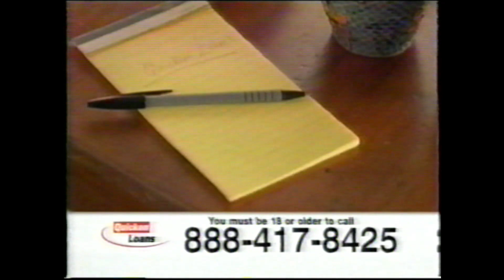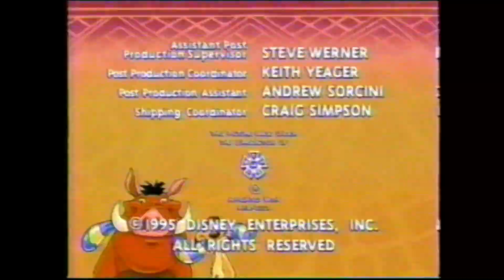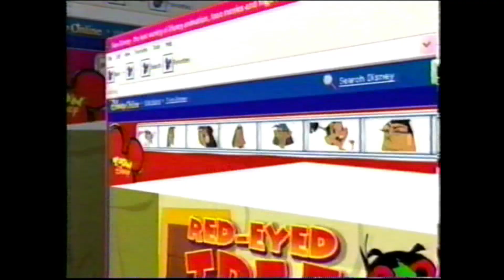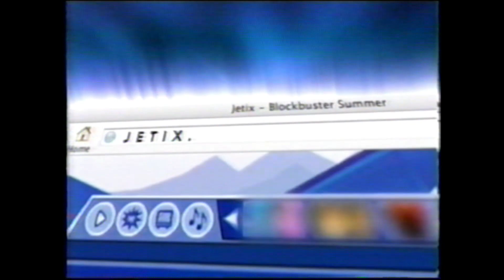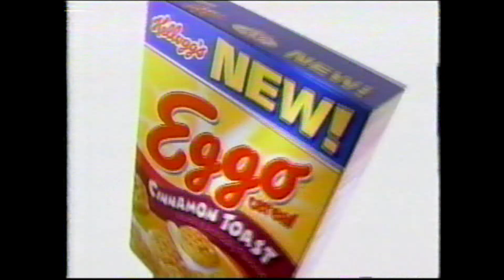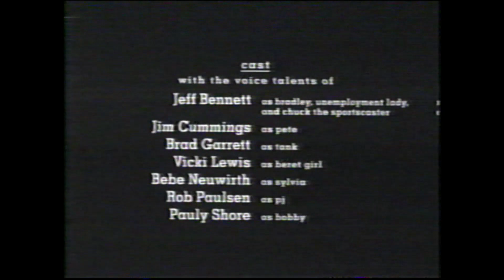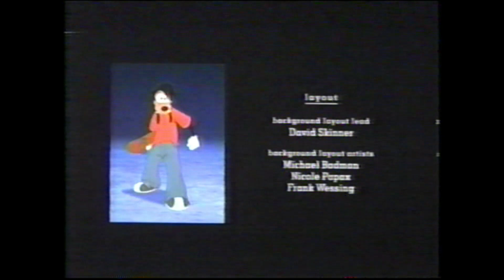Toon Disney's Splish Splash Movie Bash Bumpers/Commercials (08/08/2006)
So this colossal upload was recorded during a showing of "An Extremely Goofy Movie" on 08/08/2006.

I recorded this while doing some commentary just to try something different. This has no commentary on it, but I may release that one someday. I don't know though, I really just did it to spice things up. There's only so many of the same commercial I can take lol.

As for the broadcast itself, this is a gold mine of early 2000s Disney nostalgia. I say that because you'll notice that almost every commercial is related to the company, hence you get alot more promos and longer bumpers. I've noticed this in all of my Disney uploads, where it seems the company is very tight on third party advertising. The only third parties that usually advertise are sponsoring the broadcast. Definitely a contrast to Nickelodeon's advertising method.

I won't go into too much detail as for the content, because I have about 10 different promos that I would like to upload separately. All of which came from this broadcast.

As for usual,
Enjoy, and reminisce on a hot summer season as we head straight for the holidays.